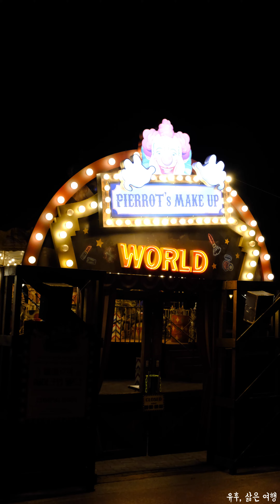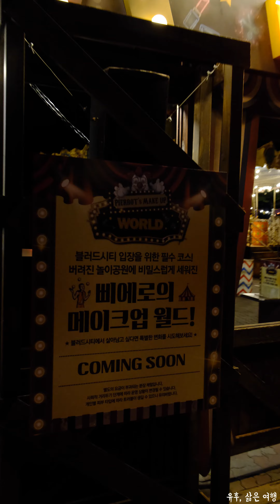에버랜드 할로윈축제 🎃 다크서커스 🎪 삐에로 메이크업 🤡 (축제는 9월말) / Everland Halloween Dark Xircus Pierrot's Make Up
(21년 정보가 없어 20년 정보를 참고하였습니다. 일부 다를 수 있으니 축제기간 에버랜드 홈페이지를 참고하세요.)

서커스 광대와 같은 다크X의 현란한 몸짓에 인간들은 점점 빠져든다.
유혹의 덫에 걸려든 인간들은 내면에 감춰진 새로운 광대의 본능을 발견하는데…
당신에게 감춰진 새로운 자아를 발견하게 되는 놀라운 경험을 기대하시라!